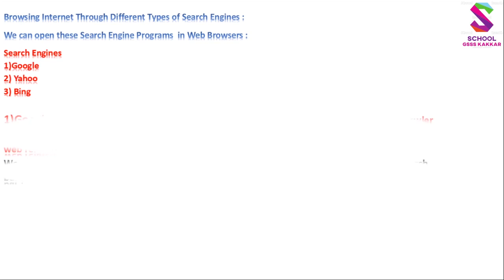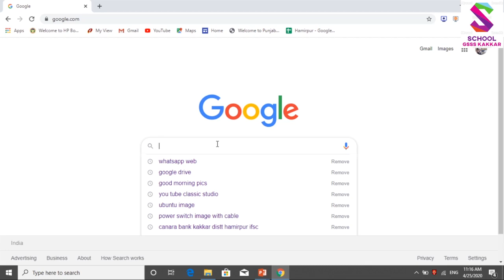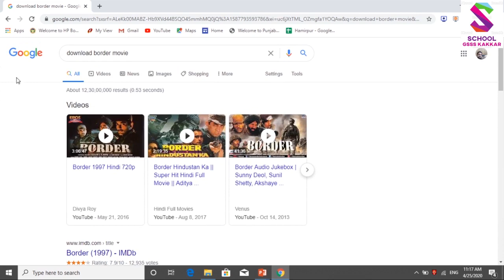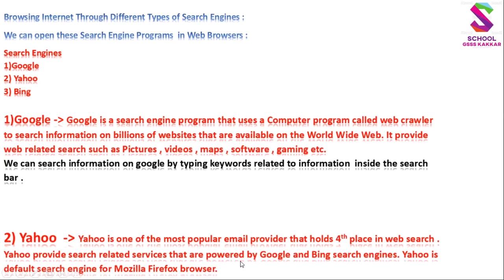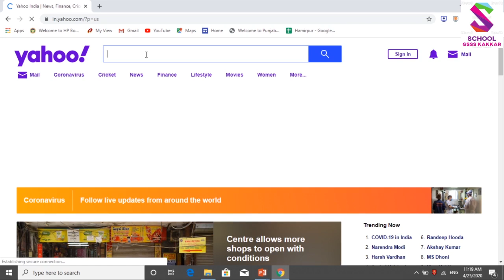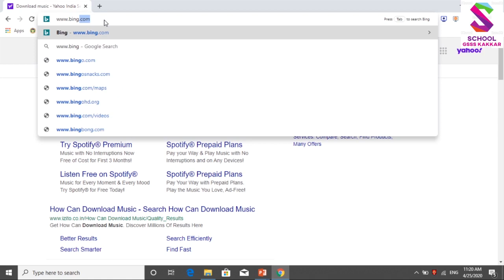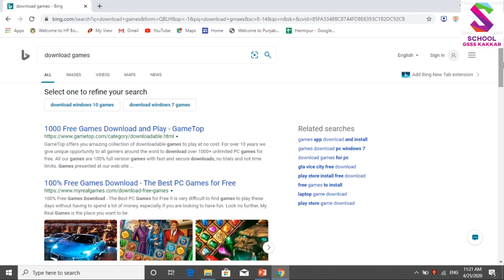CS 10th 2nd Chapter Search Engine